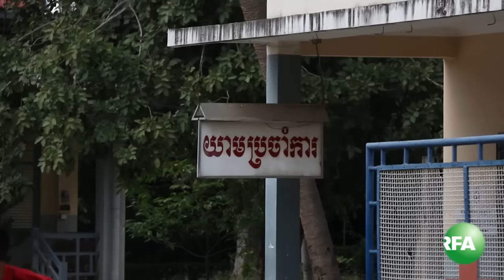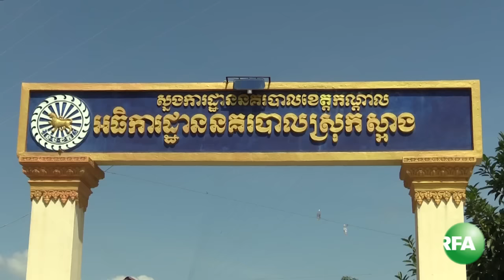គ្រួសារ​ជនរង​គ្រោះ​ដែល​ស្លាប់ ដោយ​ប៉ូលិស​ស្រុក​ស្អាង​ព្រួតវាយ​ បញ្ចប់​ក្ដី​ដោយ​សំណង​ទឹកប្រាក់